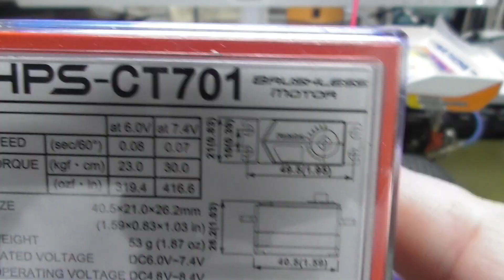泰宏のラジコンとホビーチャンネル ! アルティマに使うサーボをフタバのHPS-CT701に乗せ換える。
7PXRではURは使えません。